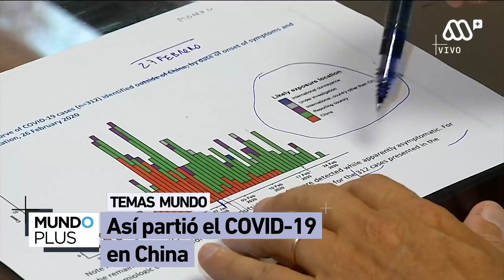El origen del Covid-19 - Reportaje - 16/03/2020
Según la OMS en el mundo hay más de 180 mil personas infectadas por Covid-19 y más de 7 mil han fallecido, debido al virus cuyo origen nos traslada a China, donde nació.